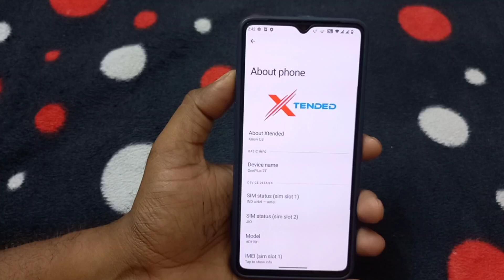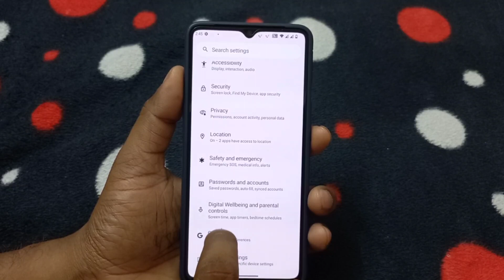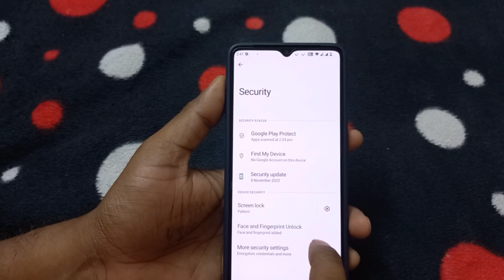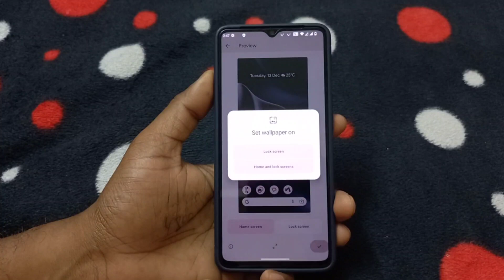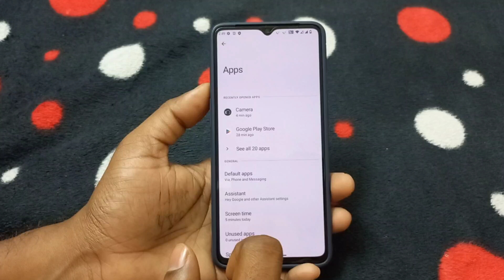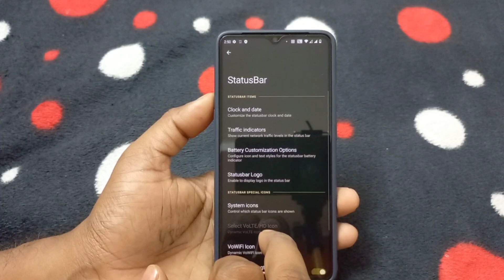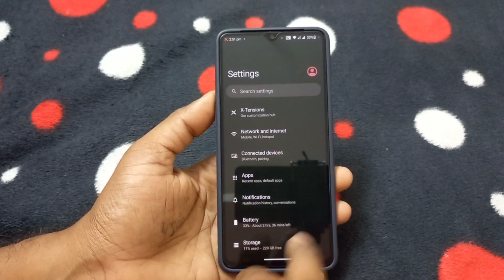Official XTENDED XT-v3.5 Android 13 Custom rom for OnePlus 7T with December Update ( 2022-12-10 )🔥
03. Adb Fast boot Files

Note: If u flashing GApps Variant., don't sideload GApps!

Review:

Pros,

01. Clean & Latest A13 Rom
02. Good Back backup
03. Rapid charging working
04. Fingerprint & Face unlock working
05. Qs Tiles light theme support
06. It's hv 60Hz / 90Hz Option
07. lot of customization available
08. System update / OTA available
09. Safety net passed by default

Cons

01. Lag, Cannot use as daily driver
02. Minor Bugs

Thanks to: SuperDroidBond | mukesh22584 | mady51 & XDA